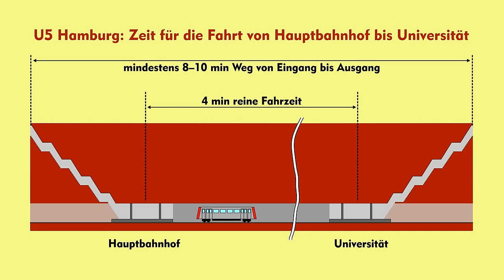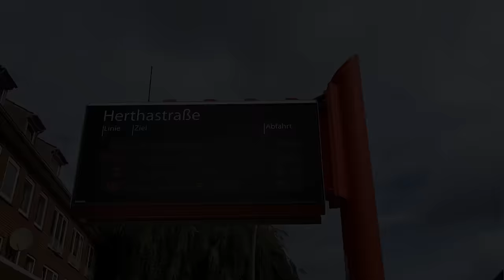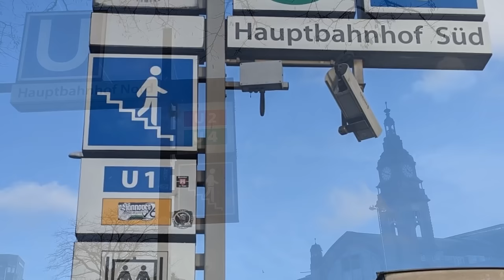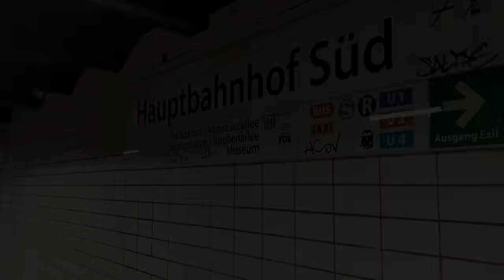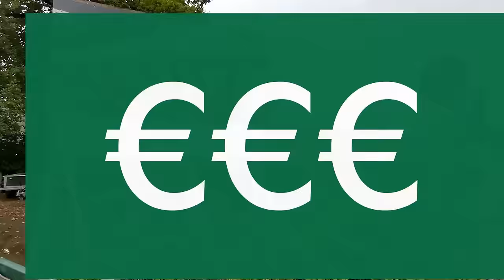U-Bahn Hamburg: Planung für die Linie U5 – Stärken und Schwächen der vorgesehenen Linienführung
Die geplante Linienführung der U-Bahn U5 im Überblick, dazu eine Diskussion zu den Vor- und Nachteilen. Mit Stand 2023 ist der erste Abschnitt für die U5 zwischen Bramfeld und City Nord planfestgestellt und wird gebaut. Der weitere Streckenverlauf wird derzeit geplant. Die Haltestellen liegen im Wesentlichen fest, hinsichtlich der Lage der Zugänge können sich dagegen noch Änderungen ergeben. Die U5 soll eine Reihe von Umsteigemöglichkeiten zu anderen S- und U-Bahn-Linien bieten: an der Sengelmannstraße zur U1, am Borgweg zur U3, am Hauptbahnhof und am Jungfernstieg zu vielen U- und S-Bahnen, am Stephansplatz zur U1, an der Hoheluftbrücke zur U3, an Hagenbecks Tierpark zur U2 und in Stellingen zur S-Bahn (mit Stand 2023: S21 und S3 – das Liniennetz der S-Bahn wird aber demnächst neu geordnet).
Die U5 soll vollautomatisch betrieben werden. In den Zügen wird es kein Fahrpersonal geben. Die Linie wird größtenteils im Tunnel gebaut. Nur bei der Station Sengelmannstraße fahren die Züge ein kurzes Stück oberirdisch. Die Strecke wird größtenteils in sehr tiefer Tunnellage geplant. Sie wird in Winterhude und Uhlenhorst voraussichtlich die stark belastete Buslinie 6 entlasten. Im Westen Hamburgs, zwischen Hauptbahnhof und Siemersplatz, verläuft die Strecke abschnittsweise parallel zur Buslinie 5. Diese Linie ist eine der Linien mit dem höchsten Fahrgastaufkommen in Europa.
Durch die tiefe Lage der meisten Stationen ergeben sich lange Wege von und zu den Bahnsteigen und lange Wege beim Umsteigen zu anderen Schnellbahnlinien. Für den Halt am Hauptbahnhof werden 90.000 Fahrgäste pro Tag vorhergesagt. Dadurch wird der Hamburger Hauptbahnhof noch stärker belastet, das Gedränge dort wird sich noch verstärken.
In Hamburg fehlt es nach wie vor an leistungsfähigen Querverbindungen zwischen den äußeren Stadtteilen. Die U5 bietet hier keine Lösung. Man könnte zwar mit ihr von Winterhude nach Lokstedt oder Stellingen fahren. Wegen des Bogens durch die Innenstadt ergeben sich aber unattraktive, lange Fahrzeiten.
Die U5 wird eine stark belastete Schnellbahnlinie sein. Sollte es zu einer Störung kommen, mit einer vorübergehenden Betriebsunterbrechung auf einem Teil oder auf der ganzen Linie, so werden sehr viele Ersatzbusse nötig sein.

00:00 Einleitung / Introduction
00:32 1. Bauabschnitt Bramfeld bis City Nord / 1st section Bramfeld to City Nord
02:34 Borgweg bis St. Georg / Borgweg to St. Georg
06:20 Hauptbahnhof, Vor- und Nachteile / Central station, advantages and drawbacks
08:14 Jungfernstieg bis Arenen Volkspark / Jungfernstieg to Arenen Volkspark
12:36 Vor- und Nachteile / Advantages und Drawbacks

An overview of the planned route for underground line U5 in Hamburg (Germany), with a discussion of advantages and drawbacks. As of 2023, the plans for the first section of the line (Bramfeld–City Nord) are approved and construction has started. Currently plans are made for the entire route. It is already clear where all stations will be but planning now includes design of the stations with all entrances, there still changes are possible. From U5 you will be able to change to various other rapid transit lines: at Sengelmannstraße to U1, at Borgweg to U3, at Hauptbahnhof and at Jungfernstieg to many other underground and suburban train lines, at Stephansplatz to U1, at Hoheluftbrücke to U3, at Hagenbecks Tierpark to U2 and at Stellingen to suburban trains (as of 2023: S21 and S3 – the suburban network of Hamburg will, however, be re-ordered soon).
U5 shall be operated completely in automatic mode. Trains will have no drivers. Most of the line will run through tunnels. Only at Sengelmannstraße station trains will run above ground for a short section. Tunnels will be deep below ground. In the quarters of Winterhude and Uhlenhorst U5 will take some strain of the bus line 6, which has very high passenger numbers. In the west of Hamburg, between central station and Siemersplatz, U5 will run partly parallel to bus line 5, one of the most frequented bus lines in Europe.
As the stations will lie rather deep under the surface, long ways to and from the platforms will result – and long ways when changing to other rapid transit lines. About 90,000 passengers per day are expected using the U5 stop at Hamburg central station. This means that central station will be even more crowded than it is now.
Hamburg still has no rapid tangential or circular lines of public transport connecting the outer quarters. U5 will be no solution for this. You could travel from Winterhude to Lokstedt or to Stellingen using U5. But the line passes through the city center in a long arc. This results in long times for the journey.
U5 will be a line frequented by many passengers. Should a problem occur, resulting in a temporary shutdown of the whole line or part of it, many replacement buses would be needed.